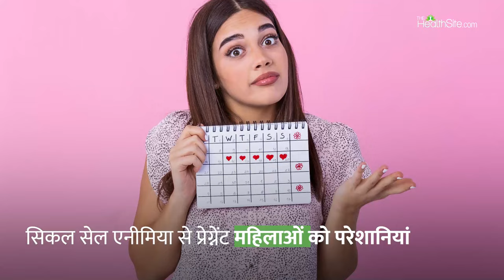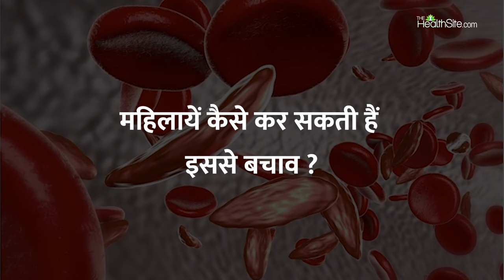Sickle Cell Diseases महिलाओं पर किस तरह डालता है बुरा असर? जानें Expert की राय